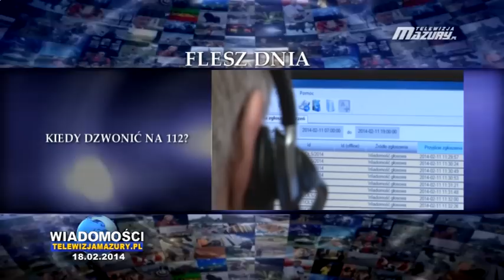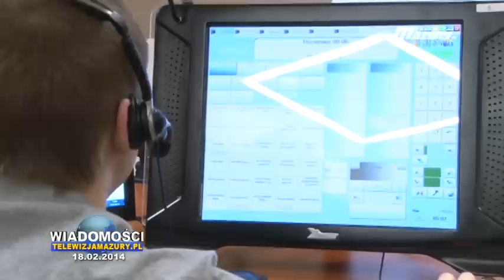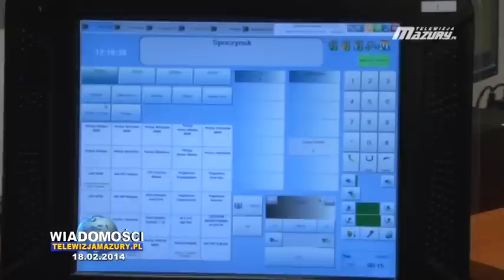WIADOMOŚCI Z DNIA 18 02 2014